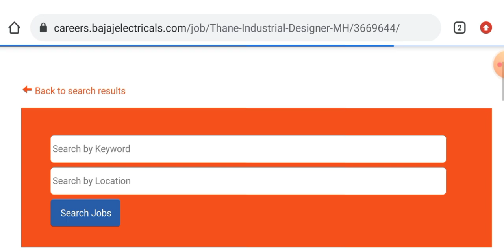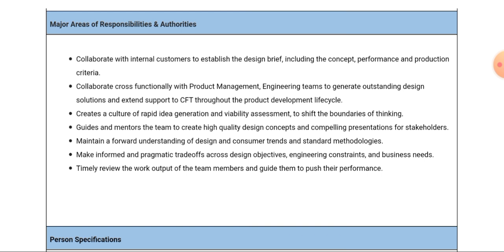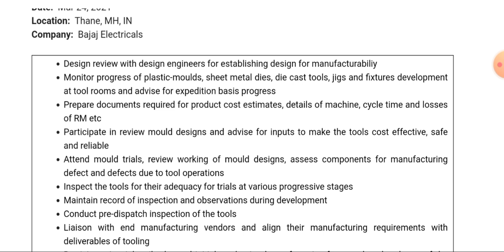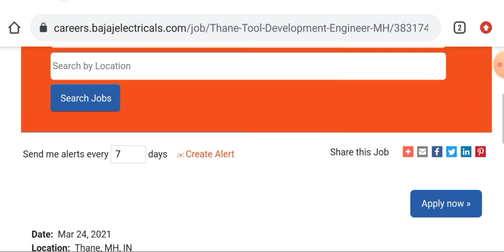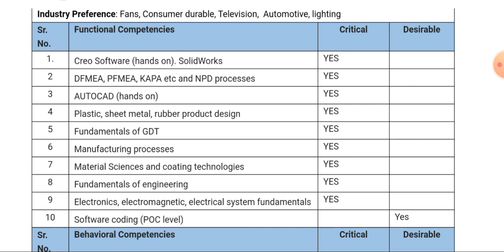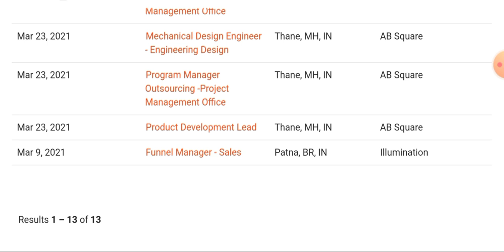Latest Vacancies in Bajaj Electricals Ltd I Mechanical jobs I Electrical jobs I Top Engineering jobs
Title :- Latest Vacancies in Bajaj Electricals Ltd I Mechanical jobs I Electrical jobs I Top Engineering jobs